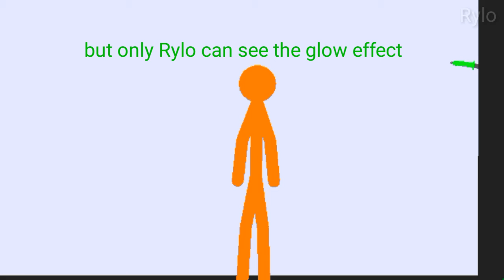Rylo's pulse blade